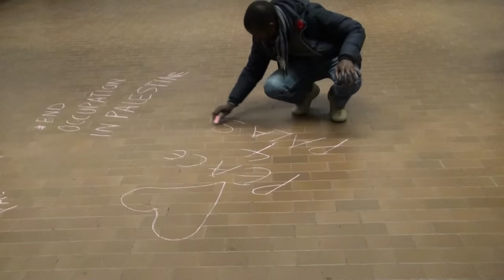'Speak-Out' Israël Consulat Montréal 2015-11-01 1/6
Troisième vigile 'Speak-Out' à le Consulat d'Israël Montréal

Third weekly 'Speak-Out' at the Israel Consulate of Montréal
avec les interventions dedans le Métro Atwater pour le grand public.

Ici l'animateur abraham Weizfeld PhD accuse l'État d'Israël pour ses crimes d'occupation.

with second 'Speak-Out' following in the Métro station underground to passengers.

In this segment, the spokesperson abraham Weizfeld PhD denounces the Sate of Israel for its crimes in the occupation.

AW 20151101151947